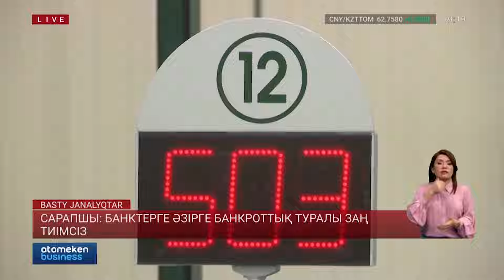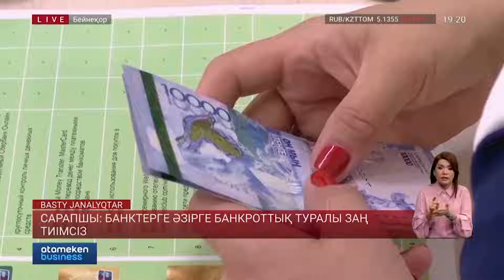Сарапшы: банктерге әзірге банкроттық туралы заң тиімсіз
Еліміздегі екінші деңгейлі банктер мен микроқаржылық ұйымдар үшін банкроттық заң әлі де тиімді болмай тұр. Өйткені, олар несиені есептен шығарғанда салық төлеуге мәжбүр. Неліктен бұл салықтық заң әлі қаралмай келеді? Қазақстанда мерзімі 90 күннен асып кеткен несиелер саны қанша? Егер банк қаржыдан қысылған клиенттің кредитін қайта құрылымдамай жатса, қайда жүгіну керек? Тақырыпты әріптесім жалғасын